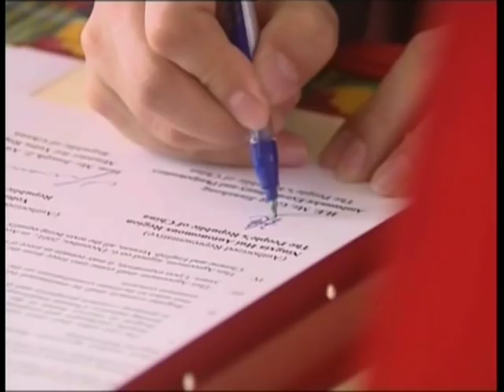Volta Region, Ghana - Ningxia, China / Sister Relationship Signment.mpg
Signing of a historic agreement on the establishment of friendship Regions relationship between Volta Region and  Ningxia Hui Autonomous Region in the People's Republic of China at Ho on the 6th of December 2011. "Togbe Afede X1V, Agbogbomefia of Asogli Traditional Area and President of Volta Region House of Chiefs, is a visionary leader who has played a key role in bringing socio-economic development to the Region."
Mr Joseph Z. Amenowode, Volta Regional Minister, who made the commendation, said "Togbe Afede XIV should be commended for his visions and key role in bringing further development to the Region, as well as what he did already for Ghana in general". "Togbe Afede is the architect, I am just a contractor," he added.